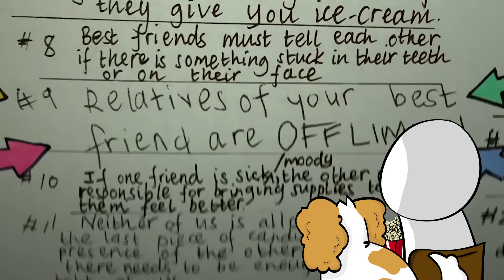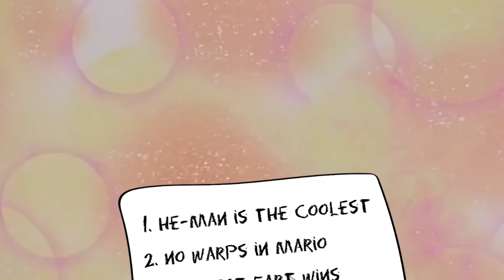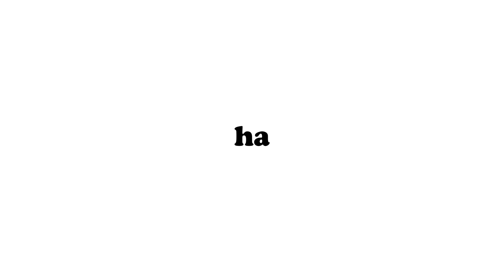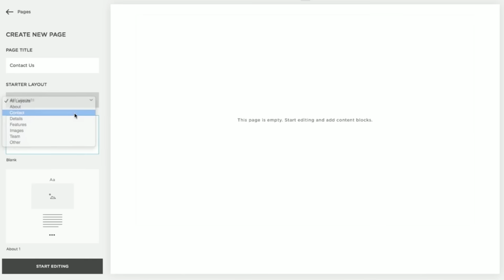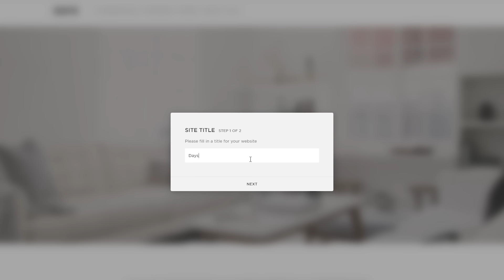The Kissing Booth is kinda dumb...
My Current Tablet: Xp-pen Artist 15.6

Tablet stand:

Great starter tablet:

My microphone:

Focusrite Sound Interface:

My main Camera:

Great vlogging camera:

If you like what you see, please share these videos with your friends to show support!